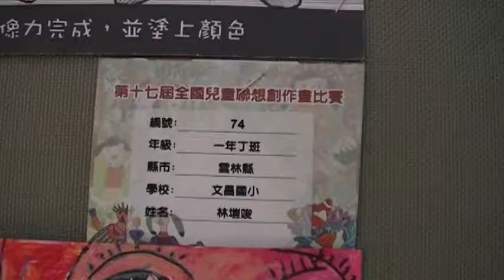文昌國小 林塏竣 十七屆兒童全國展 玉而富 Arts104 古玩古董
文昌國小 林塏竣 十七屆兒童全國展

(藝術品)